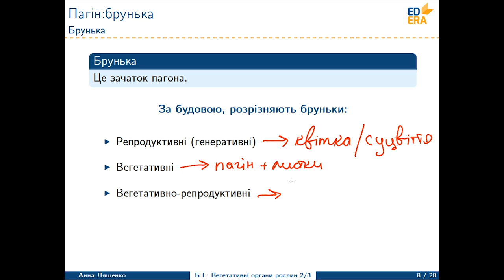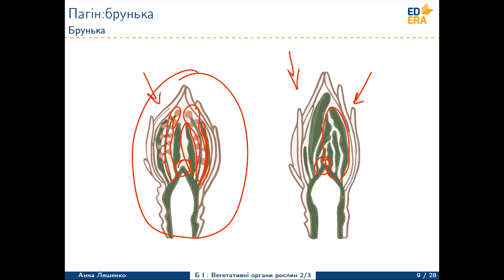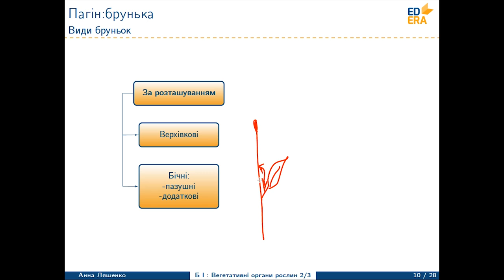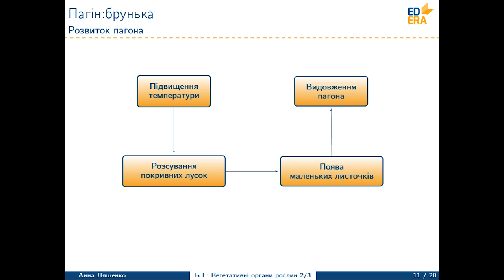Пагін: стебло та бруньки. Видозміни пагона (Брунька)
Відео з другого тижня курсу "Біологія. Рослини, гриби та лишайники". Леція 2. Частина 2.